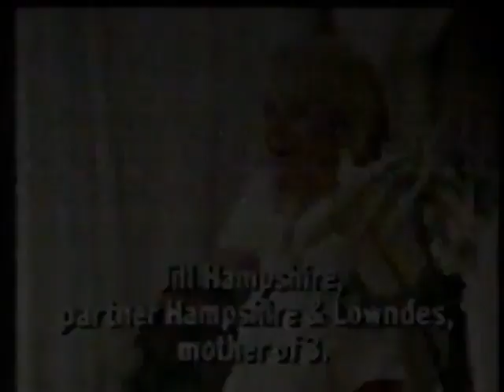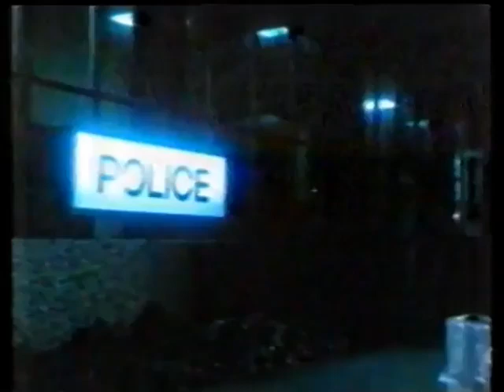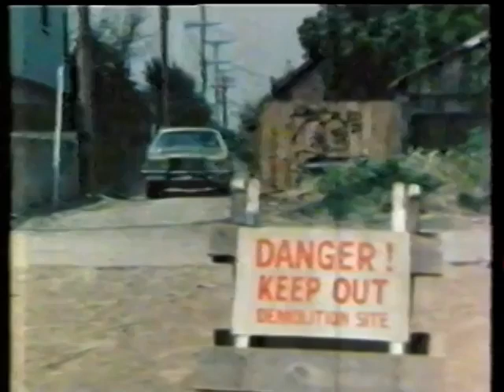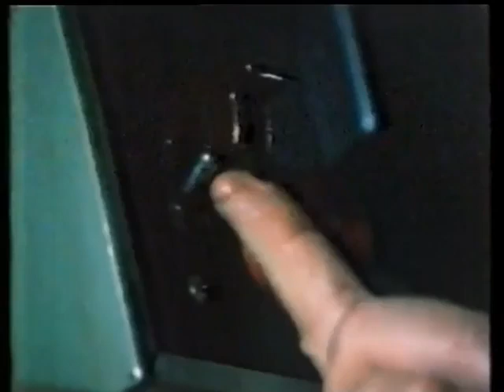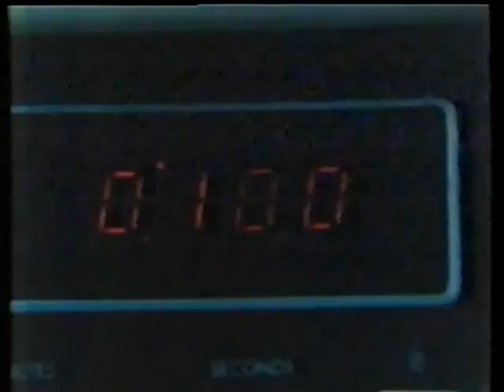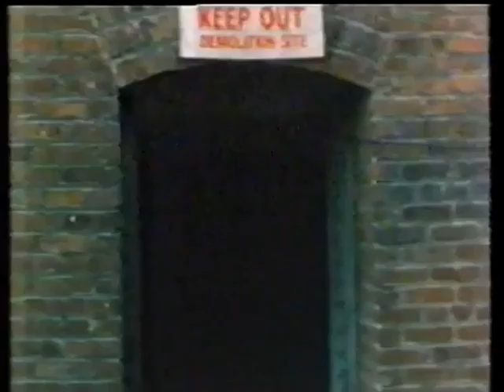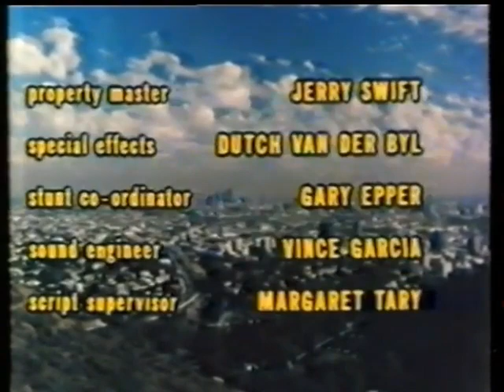Strike Force -- Pilot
This movie introduces the team in action. After the team captures two gun-toting robbers at a local store, they are assigned a bigger case. Five people have been killed by decapitation. There is nothing in common to link the five victims. As the victim list grows, the team must find a connection linking the victims before stopping further murders.